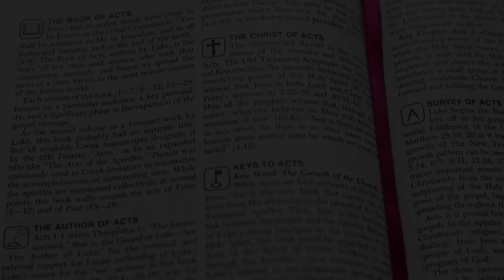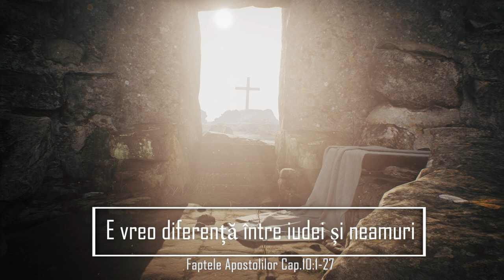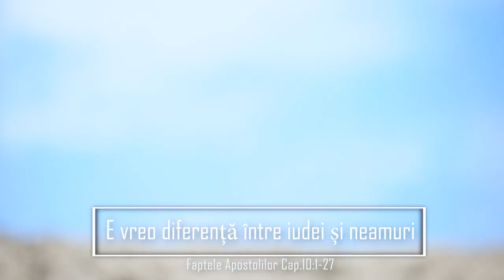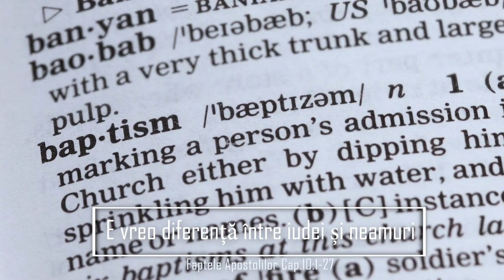Faptele Apostolilor Cap.10:1-27 - E vreo diferență între iudei și neamuri - Episodul 10